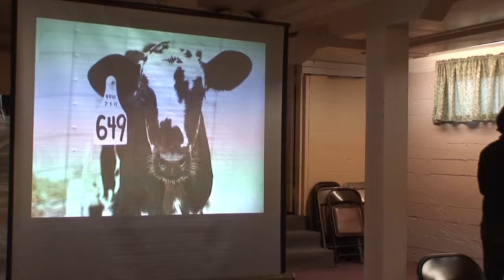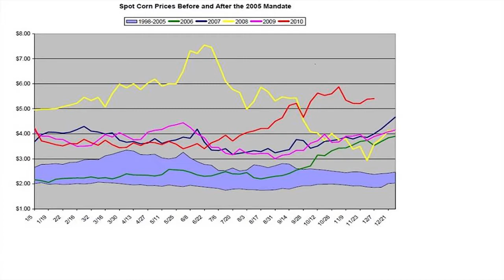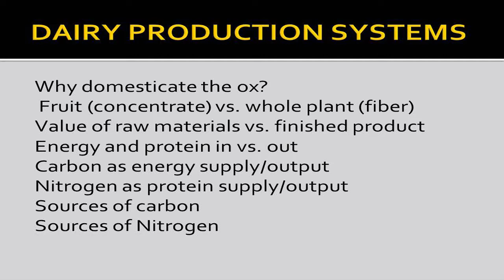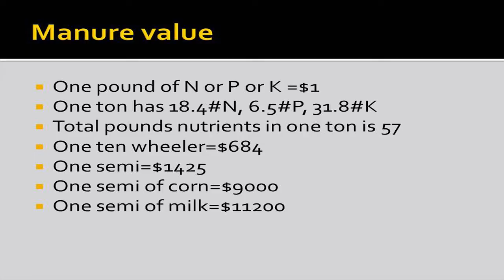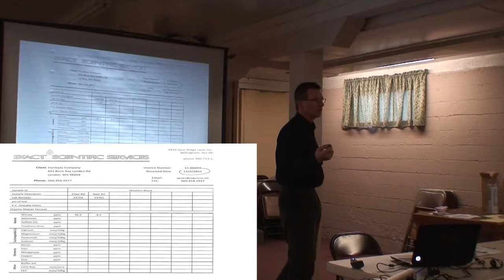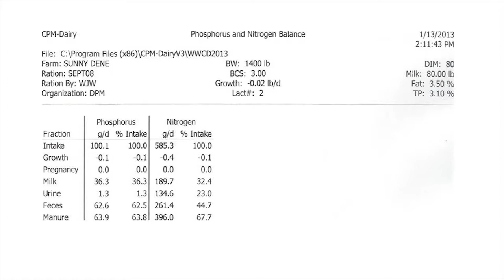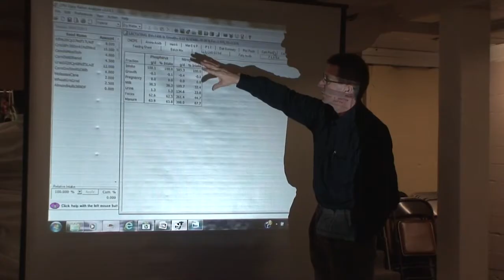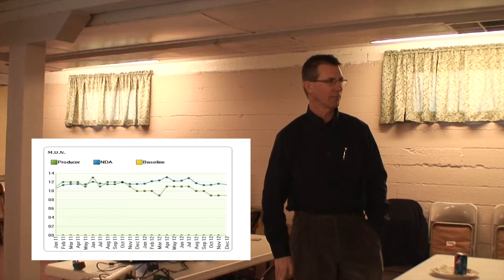Revisiting the link between land and cattle in the current economy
Come hear a unique perspective on animal, crop, and farm management from veterinarian, nutritionist, and dairy producer Bill Wavrin. In the current economy, new ideas and practices are vital for survival. Can you change your feed ration and actually make more milk? Can you reduce inputs into your crops and make more money with less yield? Come hear Bill talk about alternative ideas and how they can increase your overall production and economics.